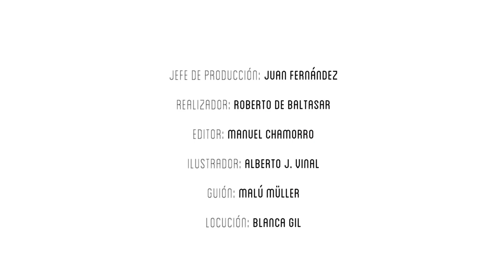THE STORY OF SLENDERWOMAN | Draw My Life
We are sure that you have heard of Slenderman but have you ever heard the name of Slenderwoman? Welcome to your Draw My Life of Slenderwoman.

¡SOCIAL MEDIA!